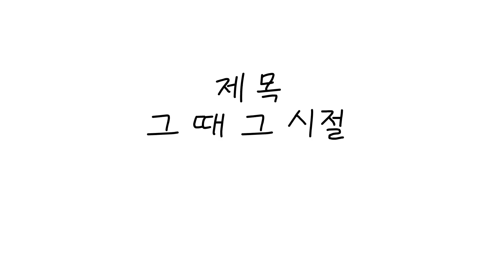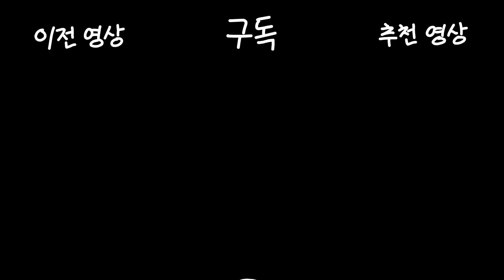[생존스쿨 촉망고] 그때 그 시절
[원시전쟁X촉망고] 콜라보레이션!

원시전쟁을 지금 플레이 해보세요
재밌습니다